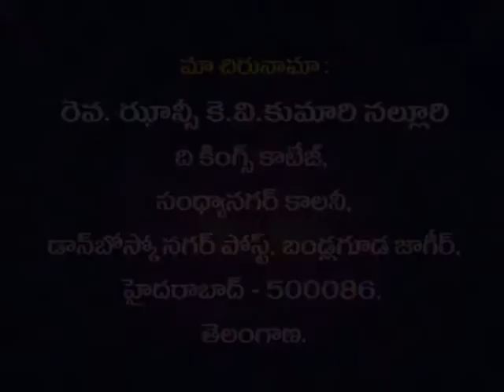The Lord Is Our Peace | Part 2 | Smt. Rev. Jhansi K.V. Kumari | Agandi Alochinchandi | SubhavaarthA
The Lord Is Our Peace Part 2
Goodnews That Will Cause Great Joy,Love One Another,Born Again